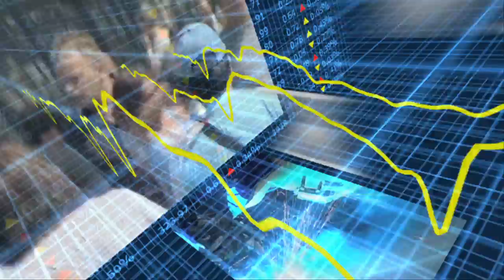Econtrack - Harrie Verbon over een geheim scenario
Hoogleraar openbare financiën Harrie Verbon denkt dat Griekenland het met alle opgelegde bezuinigingen niet gaat redden. De Grieken moeten uit de eurozone, samen met andere zwakke eurolanden, om zo goedkoper te worden en te kunnen concurreren met de sterke eurolanden.
Maar het gevaar van kapitaalvlucht moet ondervangen worden door het snel te doen en het in het geheim voor te bereiden.